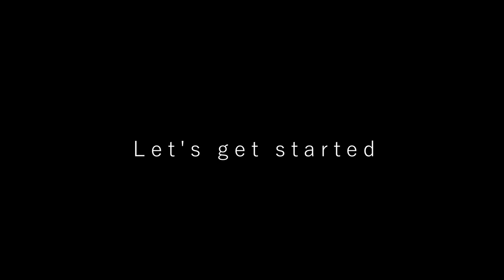Painting the Rainbow Lure - How To - 4K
This lure has got a paint that looks like a rainbow. With an airbrush and compressor the paint job works really well. Grandma style Wobbler. How to make a Wobbler